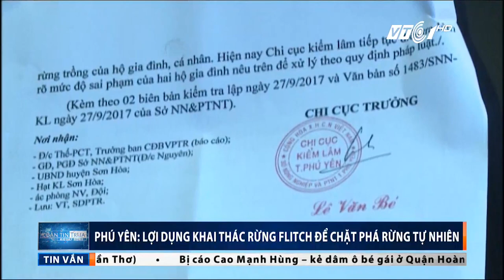Phú Yên: “Quan xã” trắng trợn “thịt” rừng tự nhiên | VTC1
VTC1 | Lợi dụng dự án Flitch, một số hộ dân ở tỉnh Phú Yên đã cố tình khai thác cả cây rừng tự nhiên. Điều đáng nói, người thuê họ làm lại là Phó Chủ tịch UBND xã.